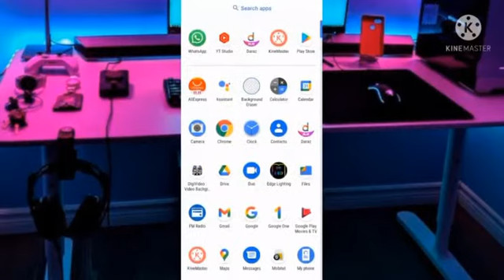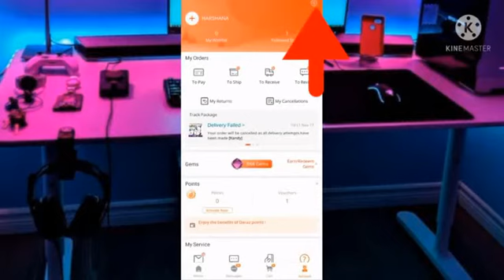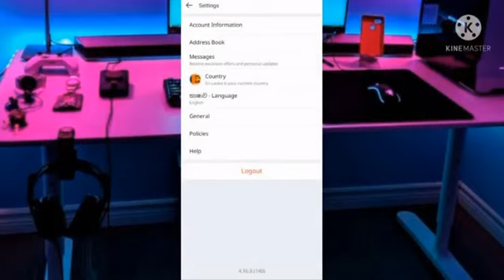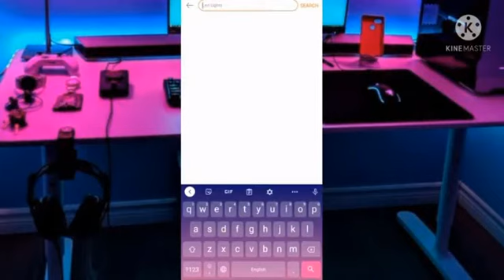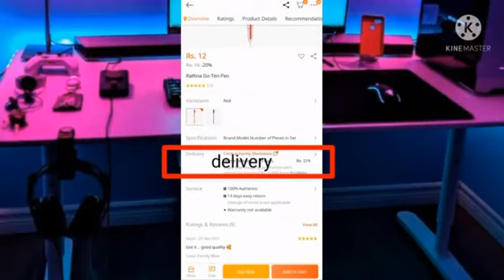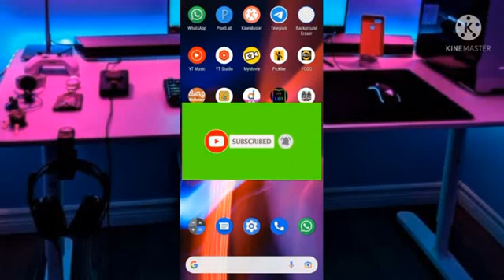Let's order with Daraz| Let's work with Daraz| Computer Tech